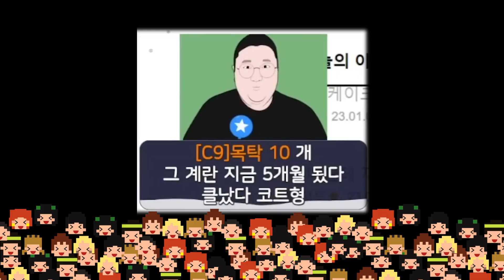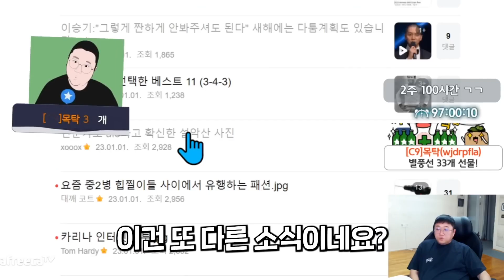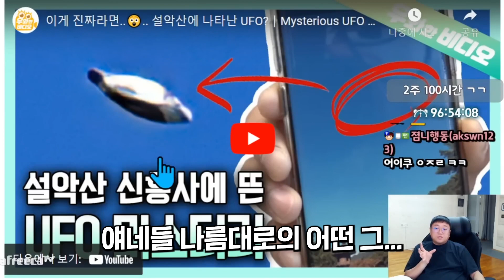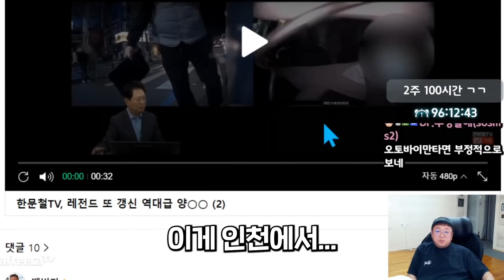아는만큼 보이는 외계인의 존재여부